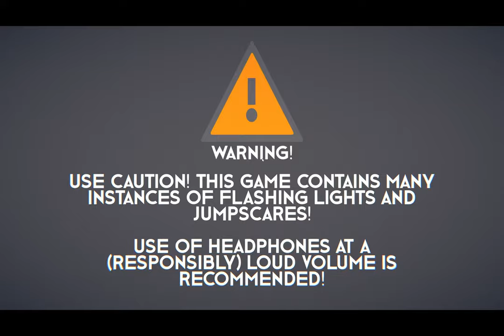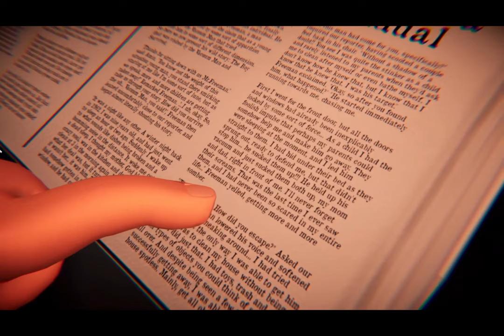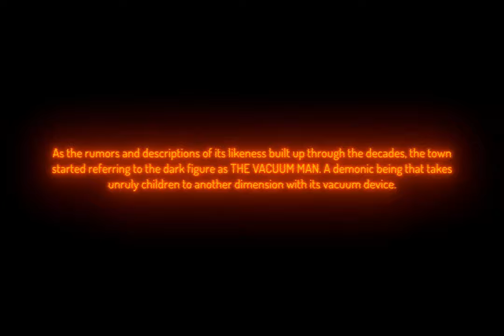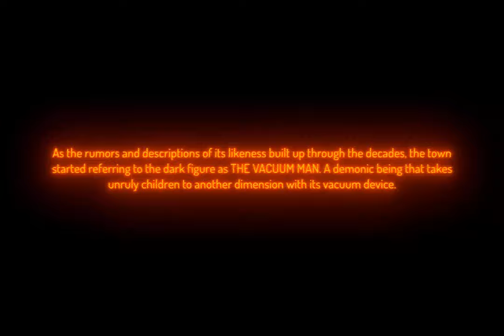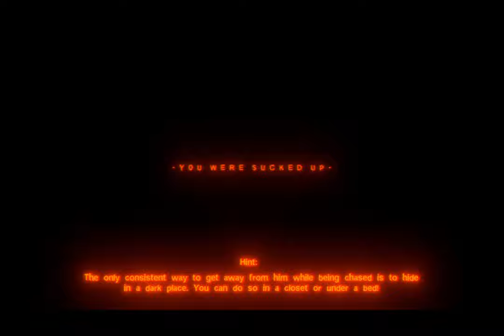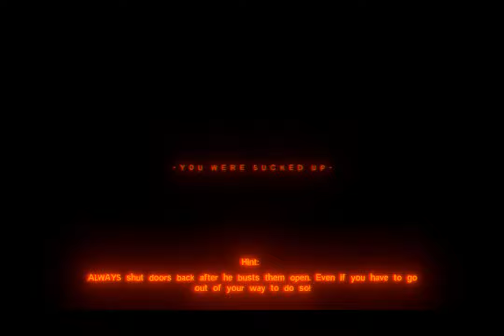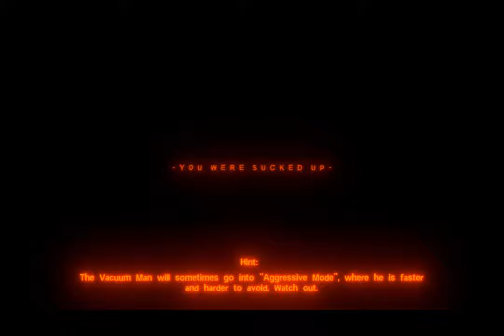The Best Animated Horror Game ! [Vacuulus]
Its a lazy kid too busy playing games and not cleaning up his mess until...